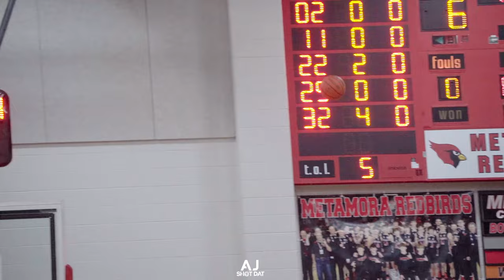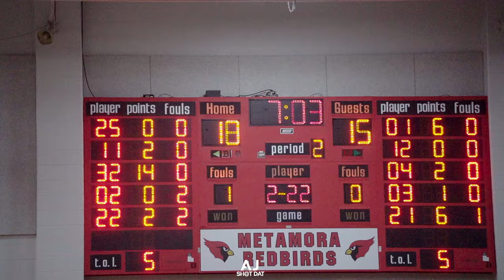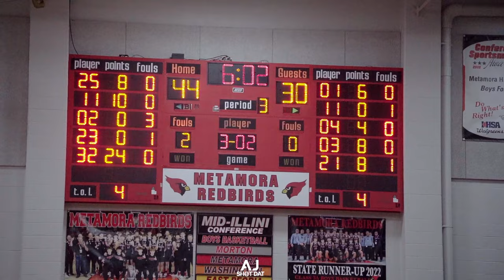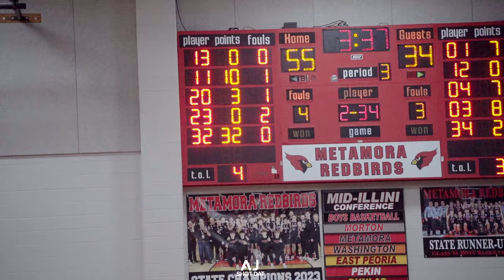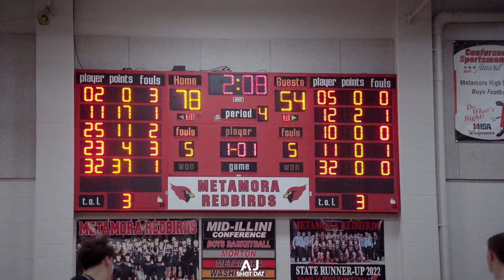#"1 In The State!?!?" Wes Gudeman FIRED UP dropped 37pts - Morton vs Niles North! 🔥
Shot & Edited by AJ Hollins @ajshotdat